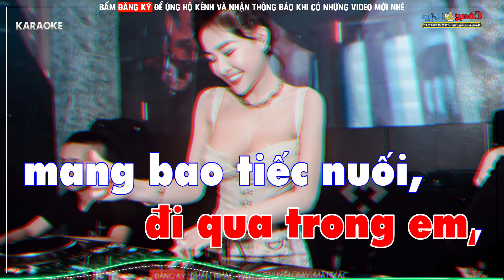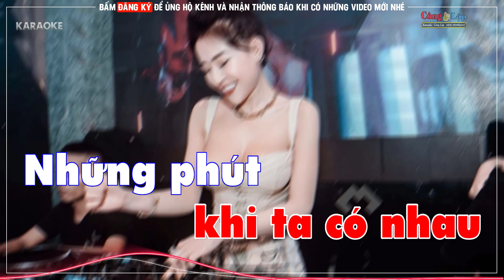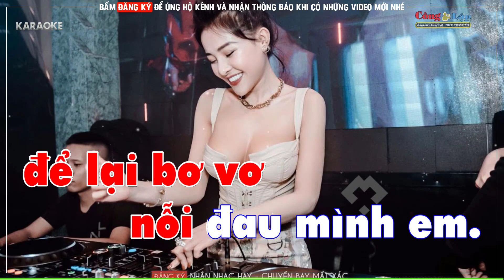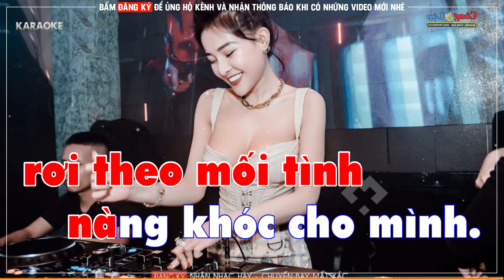Cánh Hồng Phai Karaoke Remix DISCO Tone Nam - Nàng như một đóa hồng phai - Beat Cực Chất 2023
conglap Beat Karaoke Do Công Lập Tự Làm Rất Vui Mọi Người Đóng Góp ý Kiến! Công Lập Xin Chân Thành Cảm Ơn! Xin chân thành cảm ơn!

Sáng tác ; Dương Khắc Linh & Hoàng Huy Long
Nàng như một đóa hồng phai
Hương sắc héo hon theo những ngày dài
Cuộc tình đi qua trong em, mang bao tiếc nuối, trái tim vỡ tan.

Nhặt lại từng cánh rụng rơi
Nàng vẫn xót xa cho chính đời mình
Vì người em yêu đã nói, dung nhan tuyệt vời nhất thế gian là em.

Chorus:
Khi em như hoa nhạt màu
Anh quên khi ta có nhau
Những phút ân ái lần đầu
Cho tim càng thêm nhói đau.

Cánh hoa tàn. (cánh hoa tàn)
Dưới chân nàng. (dưới chân nàng)
Là cả tuổi xuân rơi theo mối tình.

Sương rơi trên cánh lụa hồng
Hay nước mắt em ngóng trông
Mong tình sẽ đến một lần
Bên em để thôi nhớ mong.

Là cả tuổi xuân rơi theo mối tình nàng khóc cho mình.

Verse 1
Chẳng còn lại chút hồn nhiên
Ánh mắt của nàng chất chứa muộn phiền

Hẹn nhau nơi cuối cuộc đời
Sẽ có với nhau giây phút tuyệt vời
Mà đời đâu như trong mơ, để lại bơ vơ nỗi đau mình em.